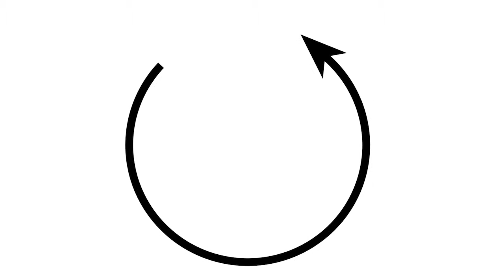Left hand pedal